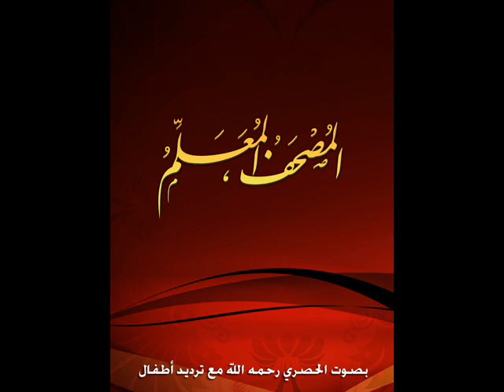لأول مرة سورة سباء من المصحف المعلم للاطفال مع الشيخ الحصري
المصحف المعلم الكامل للاطفال مع الشيخ الحصري ... تابعو على قناتنا كل جديد ..
وتذكروا حديث الرسول صلى الله عليه وسلم الدال على الخير كفاعل. تابعو المزيد على قناتن